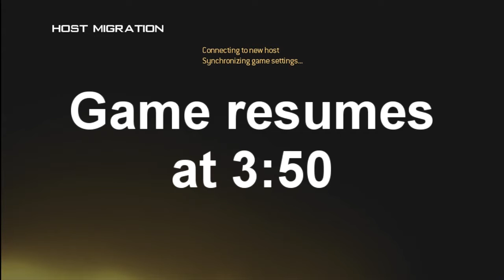MW2 Salvage TDM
27-5

Weapons etc.
MP5K (FMJ)
SPAS-12 (Extended Mags)
1x Semtex
2x Stun
Marathon Pro
Stopping Power Pro
Ninja Pro